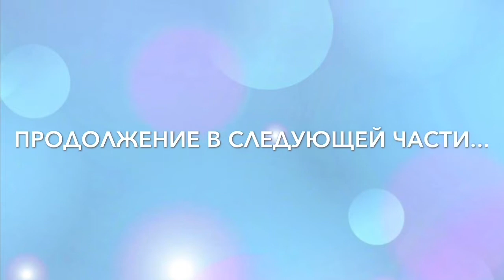МОЯ КОЛЛЕКЦИЯ ПОМАД ЧАСТЬ 1|MY LIPSTICK COLLECTION PART1|Sweetysweet Mari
Привет!
Сегодня начну серию роликов о моей косметической коллекции! И первый ролик о моей коллекции помад! Будет много бюджетных помад, но и разумеется часть из коллекции будет люксовая!